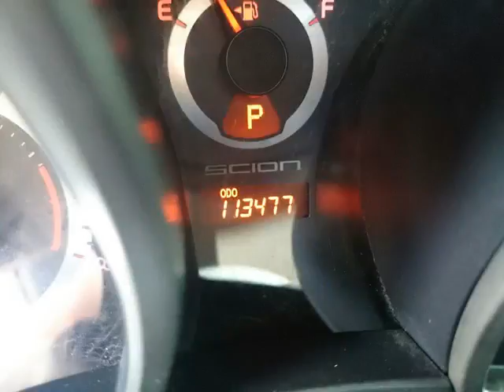Whitby Toyota - 2011 Scion tC Sports Coupe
Whitby Toyota - 2011 Scion tC Sports Coupe  U12830